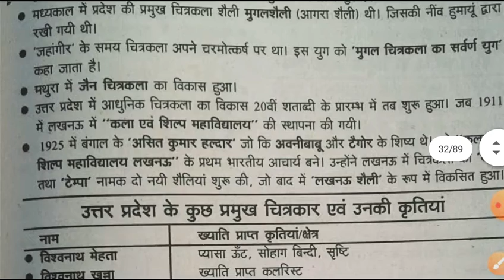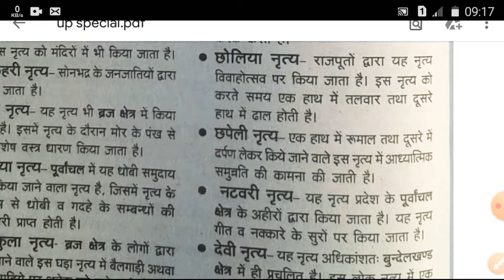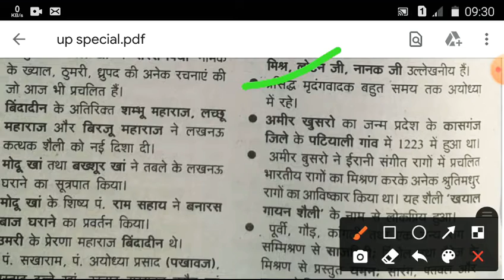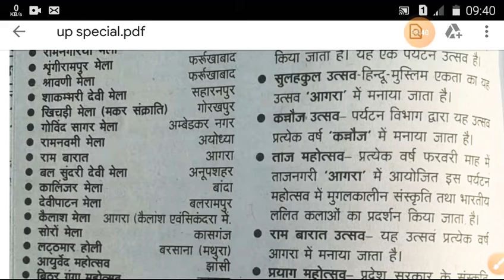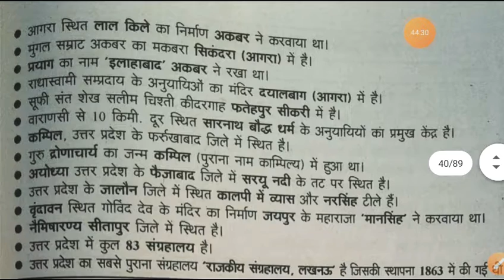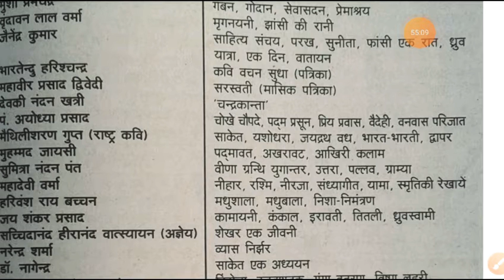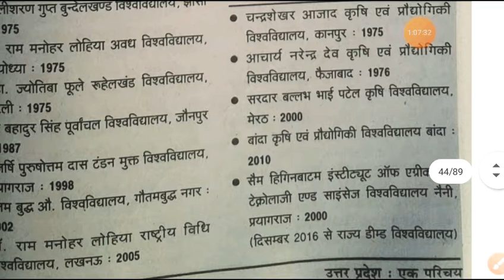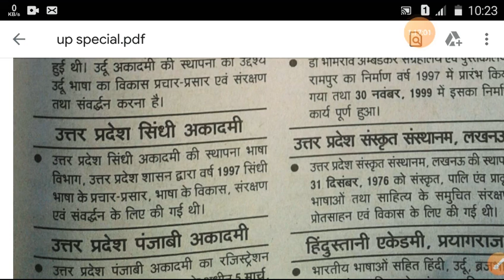उत्तर प्रदेश special gk 9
utter pradesh special gk up pcs up sc ssc cgl tet super tet bpsc mp pcs special gk rajathan pcs special gk nepal pcs special gk hariyana pcs special gk varanac bhu phd corce